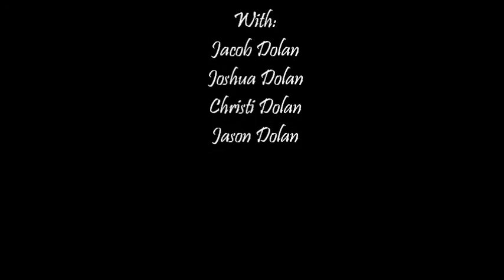Jacob and Joshua's 1st years in Australia.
I've put together some pictures of us and the boys in Australia from 2009 to 2012.